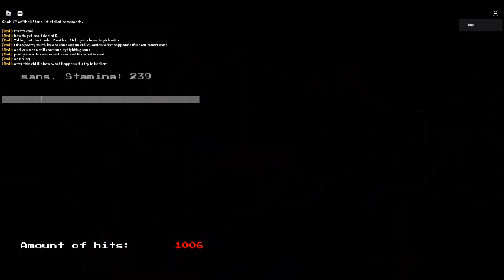How to get You Lose Badge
this is mostly for people who dont have the badge